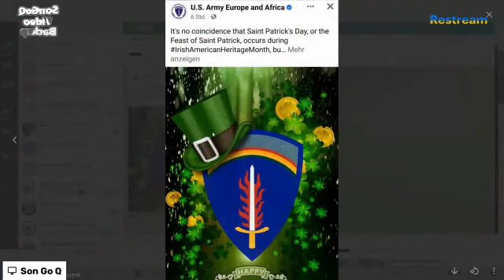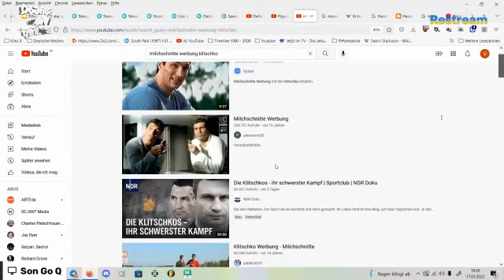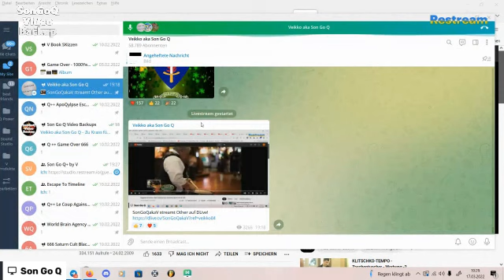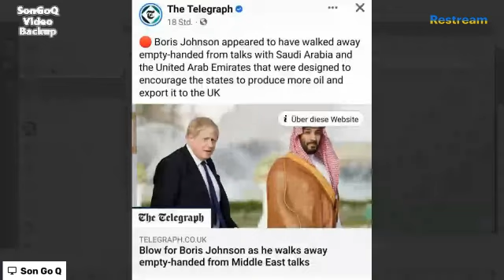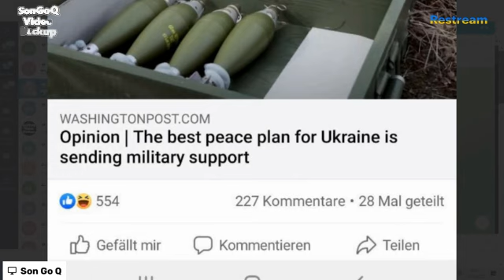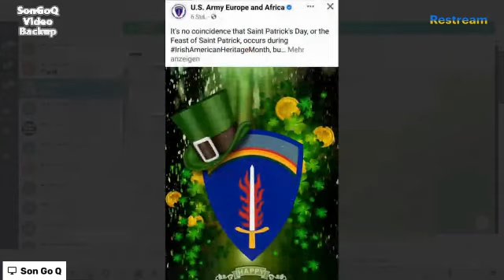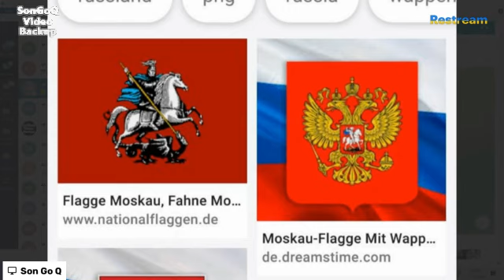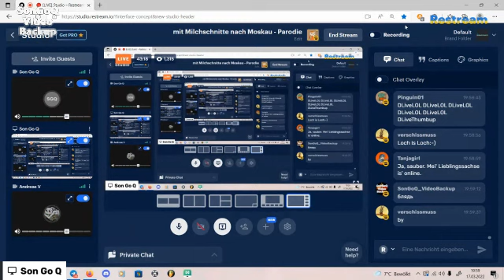mit Milchschnitte nach Moskau Parodie 17 03 2022 VEIKKO STÖLZER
VEIKKO STÖLZER über die VIELEN LÜGEN der Medien in Sachen "Der BÖSE RUSSE"
VeikkoStölzer aka BitchBotBoii 4.0 Live Son Go Q or V
Institut für Analyse Machtstrukturen & World Brain Agency Gründer 🦊Veikko aka Son Go